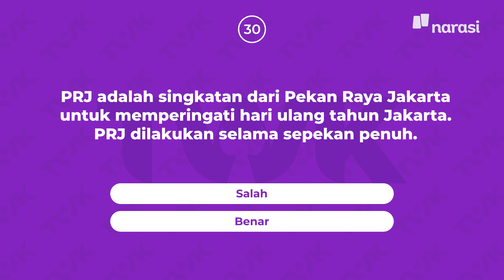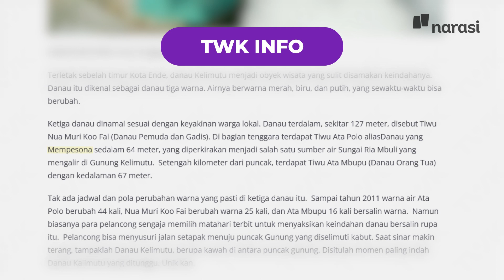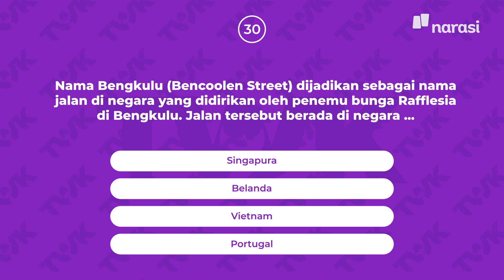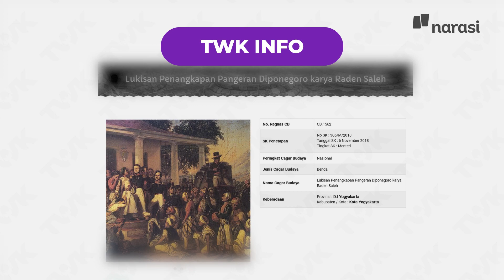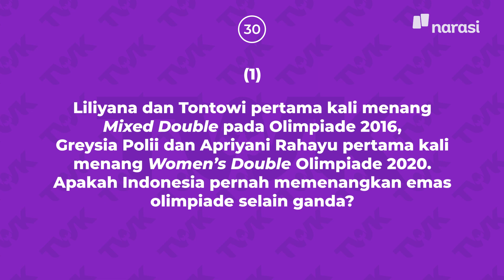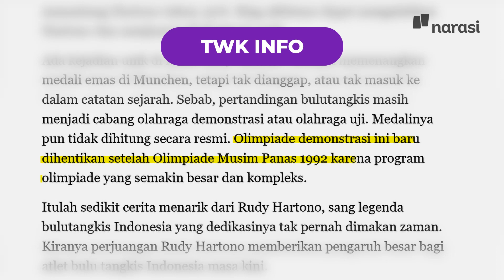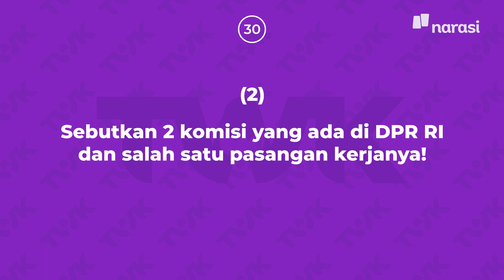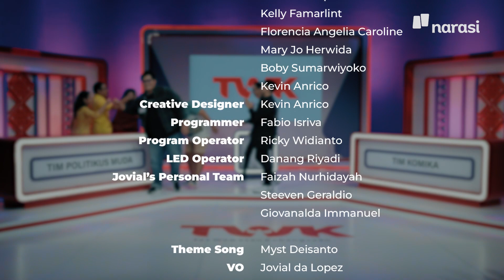(Ep 11) GRAND FINAL: TIM KOMIKA VS TIM POLITIKUS MUDA | Tes Wawasan Kebangsaan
Ada berapa komisi di DPR-RI? Tahu nggak?

GRAND FINAL, TES WAWASAN KEBANGSAAN.

Hanya di episode final TWK, komedian dipertemukan dan harus bersaing dengan politikus muda untuk memperebutkan posisi juara.

Kamu, siap menjadi peserta TWK selanjutnya? Tonton sampai habis!

Proses syuting episode 11 TWK dilakukan pada 20 Maret 2022, dengan tetap melakukan protokol kesehatan yang berlaku.

(Narasi)